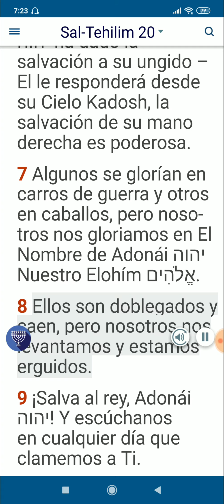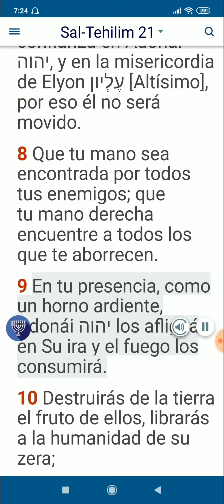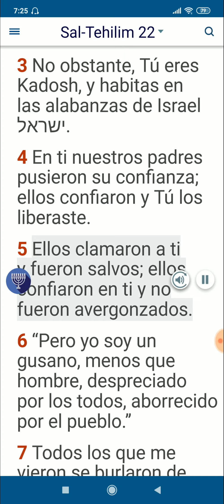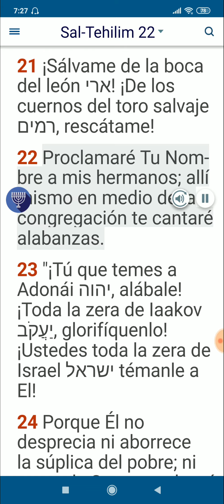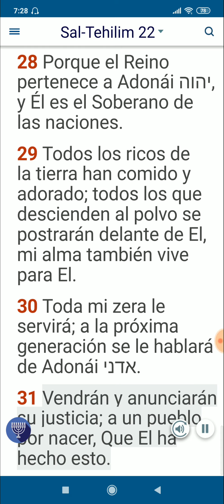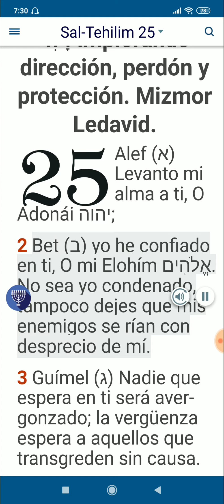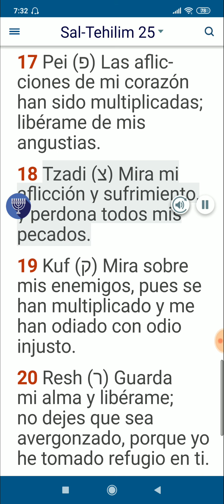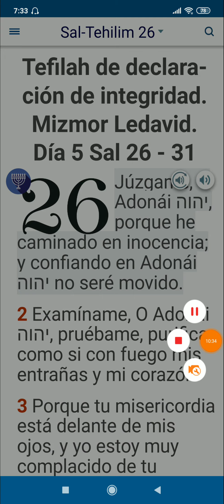SALMOS DÍA 4 DEL MES CAP 20 - 25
Biblia Torá Viviente:
Esta es una compilación de varios manuscritos y versiones existentes, las cuales cada día están mas apegadas a las versiones originales, y conforme a la luz presente que nuestro Adón Yeshua da a su Pueblo Israel, en esta redención final. Se utiliza como base para las compilaciones y correcciones, la versión gratuita de derechos de autor en portugués, publicada por el coautor Jacobus op den Akker en 1694. Utilizamos esta versión en portugués como la base, ya que millones LA UTILIZAN - Entendiendola desde nuestro Idioma y el Idioma hebreo. Creemos que no todo fue mal traducido, es por eso que comenzamos un trabajo silencioso al español de estos manuscritos: utilizando Códice Alejandrino, Codex Vaticanus, el Codex Sinaiticus, el Codex Syrus Curetonianus, Peshita aramea, los Rollos del Mar Muerto, Matitiahu Shem Tov, Matitiahu Du Tillet, VERSIONES HEBREAS DE HOY etc. La kabot es al único autor Yeshúa, la Torá viviente, El es nuestra sabiduría. El "Brit HaDashá - Nuevo Testamento" tambien está contenido en Torá Viviente, estos libros son históricos y son parte de los Escritos Mesíanicos, después de la llegada del Mesías Yeshúa, Y CREEMOS QUE TAMBIEN SON INSPIRADOS POR EL RUAJ DE ADONAI. La base de nuestras correciones es la Toráh, Ya que lo que está en la Torá fue considerado profano y esa fue la principal fuente de errores encontrados hoy en las traducciones que se heredaron de Roma. No hay nada original escrito por los profetas, hoy tenemos copias de copias de los originales, Es por eso que hay tantas versiones de biblias. Este proyecto se basa en la Torá y por lo tanto no erraremos el camino. La Torá y los Profetas (Tanaj) es el mapa para llegar a una corrección justa. En esta primera edición, reconocemos que hay mucho por hacer, el trabajo es lento, pero es acertado. Pedimos a los lectores la paciencia y la cooperación en este proyecto monumental, proyecto realizado por hombres estudiosos simples de las escrituras. Todavía hay errores, pero creemos que está en sus manos una versión que no profanará el Nombre del Rey de Israel.
Director Equipo de Edición
Moshé ben Yisra'el.
Compañero de labores en el Mashíaj Yeshúa.